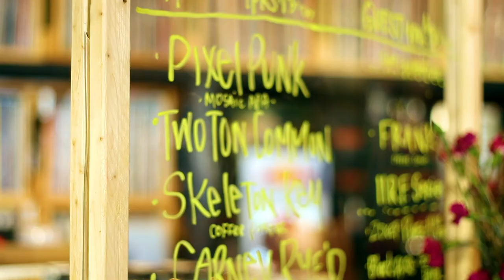Black Circle Beer Garden (Promo)